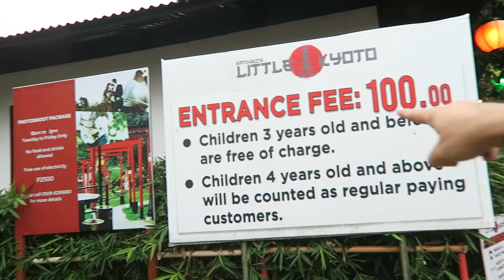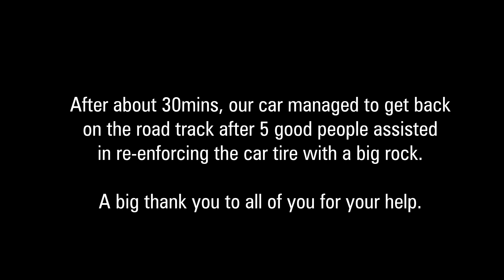We Visited Sachiko's Little Kyoto Authentic Japanese Restaurant Plus Other Events This Month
We Visited Sachiko's Little Kyoto Authentic Japanese Restaurant Plus Other Events This Month Vlog275

What's up Karate dohs, sharing with you our wonderful experience at Sachiko's Little Kyoto Authentic Japanese Restaurant & Tourist Attraction.
It was a fun experience here at this place.
Don't forget to drop by at this place located at Sitio Lamacan, Babag Uno, Cebu City